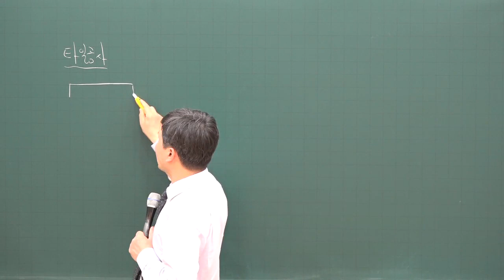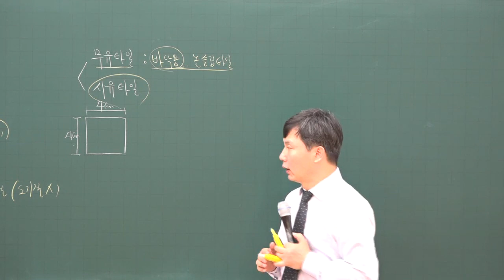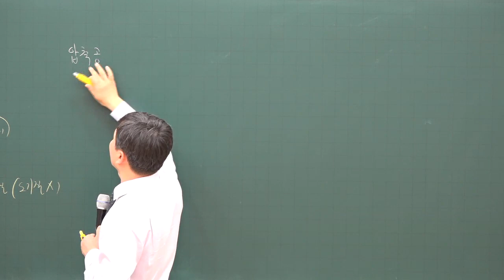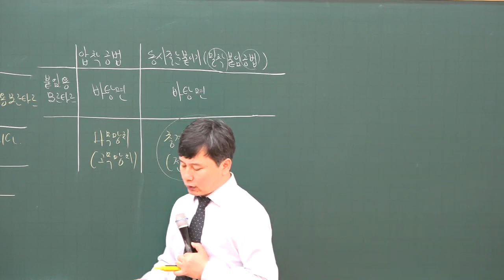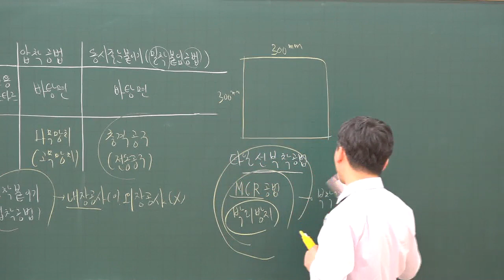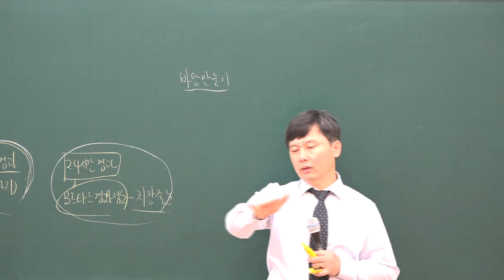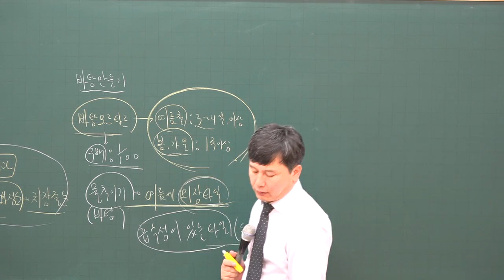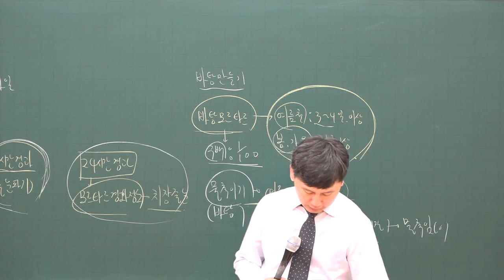[주전무] 2020년 주택관리사 시설개론 기본과정 12-21